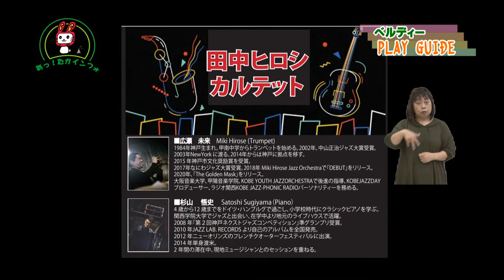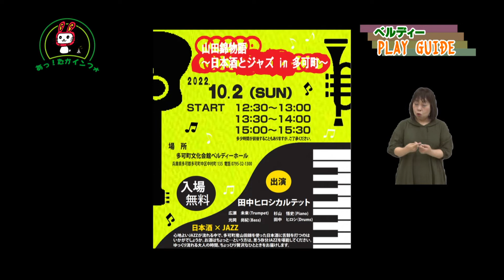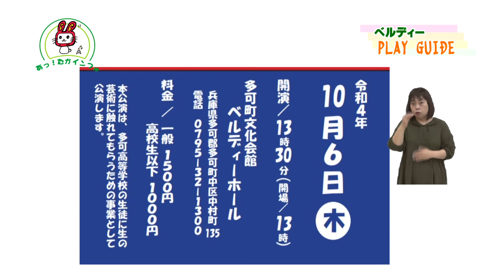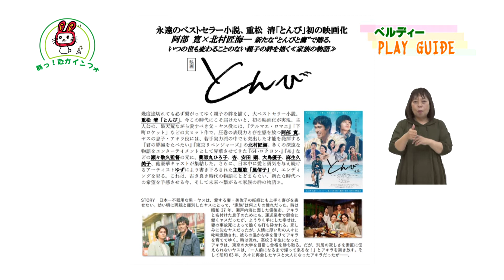プレイガイド9月号